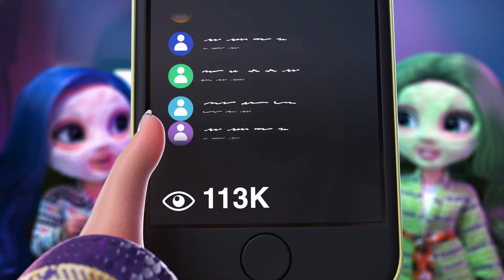Buddy Bubble Boogie! ✨ | Season 1 Episode 11 | Rainbow High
It's important to be kind online!

Violet is excited that her video of Bella leaving Rainbow High is getting a lot of views! But Bella is upset that her worst moment is being shared for everyone to see. To make it up to her, Violet and her friends put on silly face masks and film them having a buddy bubble boogie!